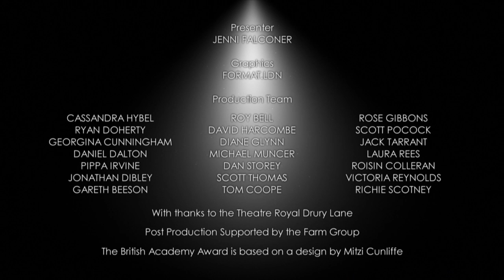BAFTA Television Awards Winners in 2014: Soap & Continuing Drama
David Neilson, Jane Danson, Samia Ghadie, Kate Ford and Julie Hesmondhalgh talk with Jenni Falconer backstage at the Arqiva British Academy Television Awards in 2014 after winning the Soap & Continuing Drama BAFTA for Coronation Street.